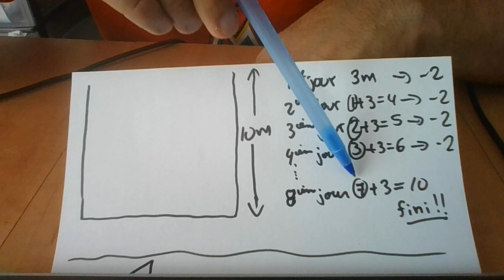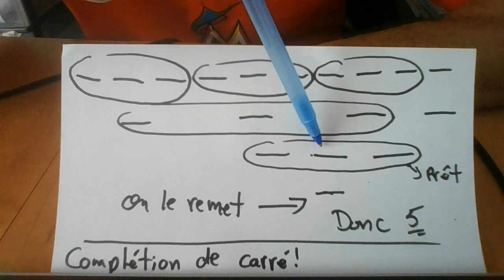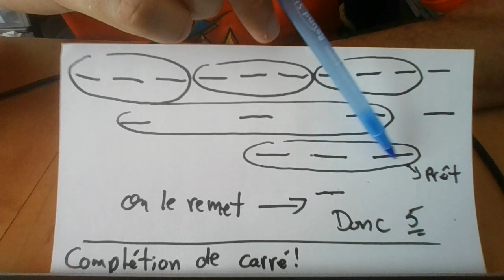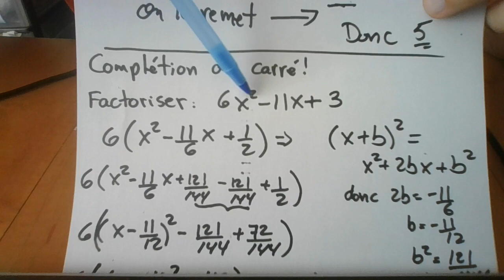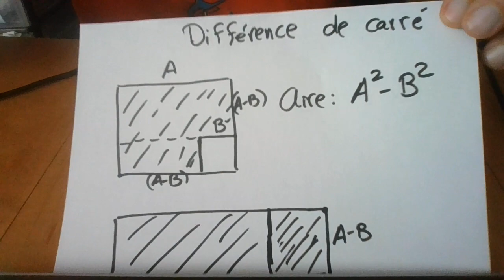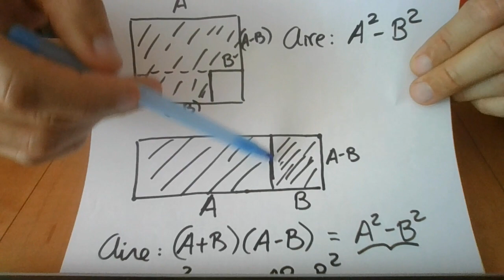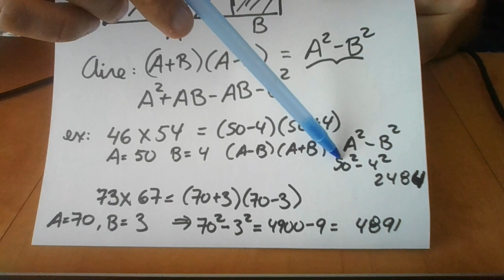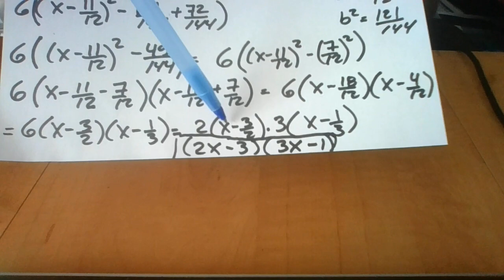ENIGME D.D. 59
Un escargot est dans un puits de 10 mètres. Il monte 3 mètres chaque jour et descend 2 mètres chaque nuit. En combien de jours sera-t-il rendu en haut ?
Un clochard fait la récolte des mégots de cigarette dans les cendriers pour récupérer le tabac qu'elles contiennent encore et rouler ainsi ses propres cigarettes. Il lui faut 3 mégots pour faire une cigarette. Si il ramasse 10 mégots, combien de cigarettes pourra-t-il se rouler en considérant qu'il fume toutes les cigarettes disponibles?
P.S. Pour chaque cigarette fumée, un nouveau mégot apparaît.
Un bateau est amarré à un port. Sur ce bateau, il y a une échelle.
On sait que l’échelle fait 10 mètres et que l’espace entre les échelons est de 10 centimètres. On sait aussi que la mer est au niveau du 2éme échelon et que la marée monte de 30 centimètres par heure.
A quel échelon de l’échelle sera la mer au bout de 3h ?